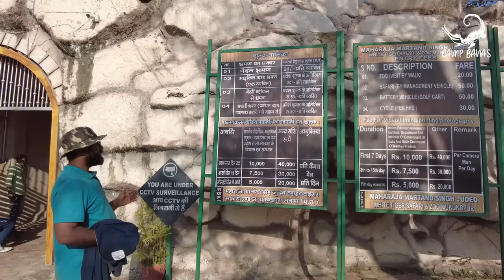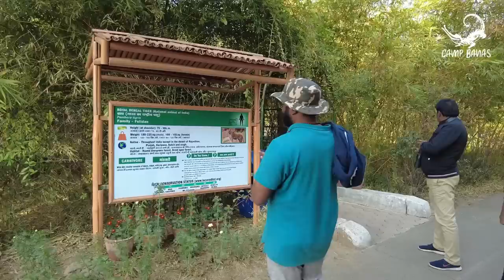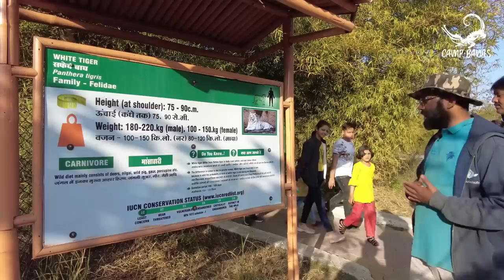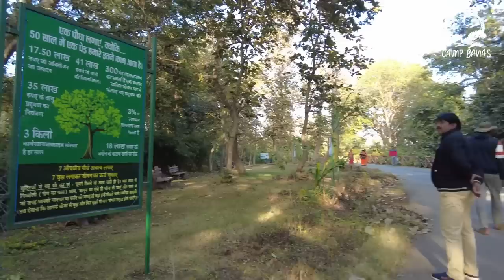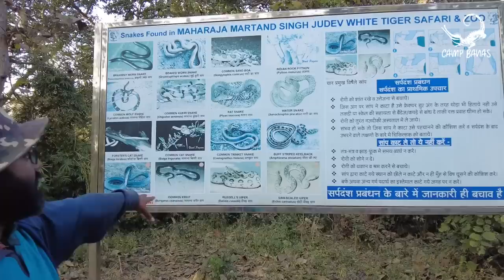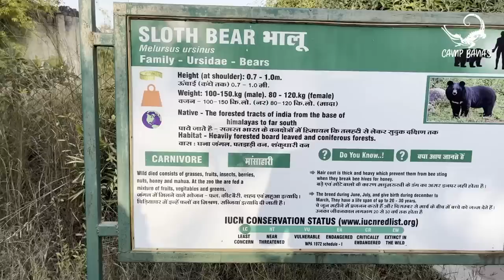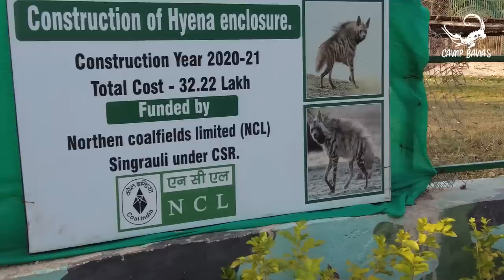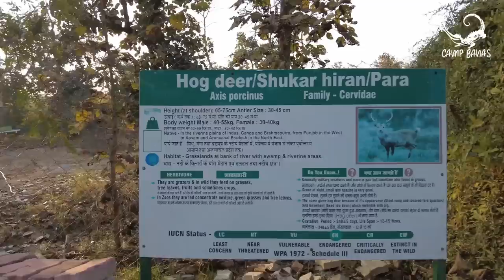Mukundpur Zoo and White Tiger Safari | Full Tour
00:00 Introduction
02:00 Entery Fee
03:15 Selfie Point
05:05 Tiger
08:45 Withe Tiger
11:00 Asiatic Lion
15:10 Arjun Tree
17:00 Snakes of India
19:35 Leopard
21:20 Sloth Bear
23:30 Small Animals
26:20 Hyena
29:40 Herbivorous Animals
31:30 Difference Between Deer and Antilope
34:50 Whiter Tiger Safari
41:00 People Feedbacks

Located Near Camp Banas in Mukundpur in the Satna district of the Rewa division lies the Maharaja Martand Singh Judeo White Tiger Safari and Zoo. The White Tiger Safari, where visitors may observe the revered White Tigers, is the primary draw of the zoo. Along with the White Tiger, the zoo's grounds also hold more than 60 non-endangered species and 40 endangered species.

Camp Banas- Village Hathwar Near Sanjay Dubri Tiger Reserve